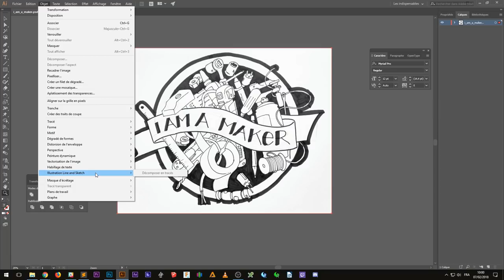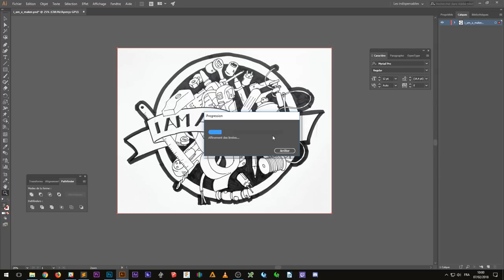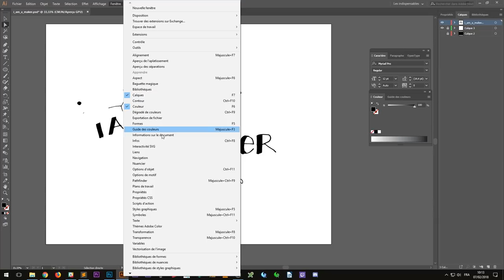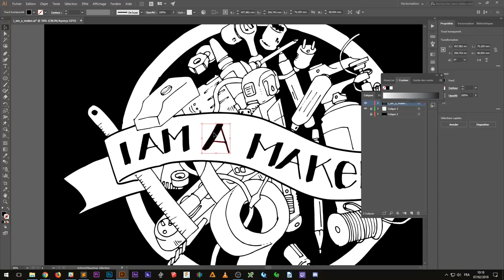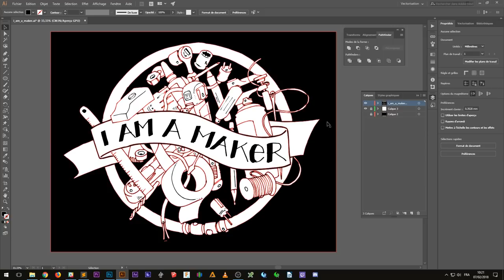nettoyage et vectorisation d'un dessin - miniEpisode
et oui dans cet épisode, je re-taille, prépare sous Photoshop et vectorise et re-nettoye un dessin que j'avais fait sous Illustrator